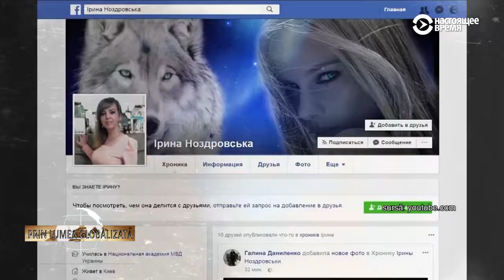Prin lumea globalizata | 20.01.2018 | Vasile Burlui, invitat Mihail Orzeata | Criza Ucraineana